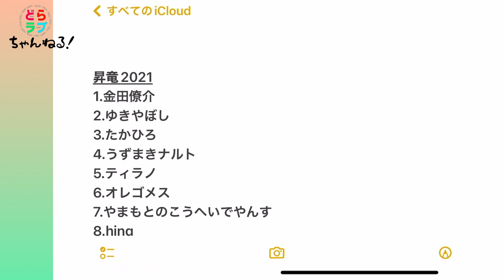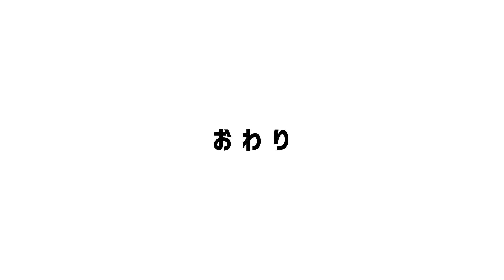9/14 中日vs DeNA 「ベイスターズに勝った♡」